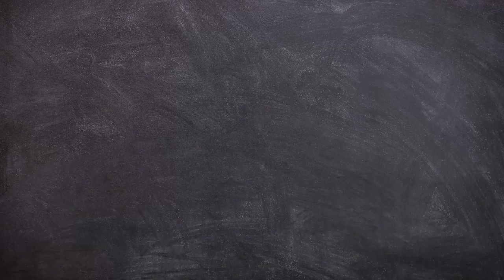Elementary: The Pillars of Gaming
Join Ben as he teaches you the fundamentals of how to make the most of playing board games with kids on family board game night!

~MUSIC~
Roa - Ready for Summer